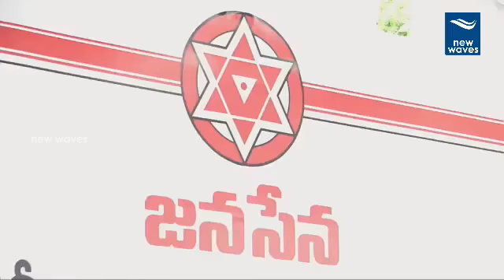JanaSena Party Treasurer Marisetty Raghavaiah about Thota Chandrasekhar | New Waves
janasena party treasurer marisetty raghavaiah about janasena general secretary thota chandrasekhar. west godavari people and pithani balakrishna joined janasena party today at janasena party office madhapur...